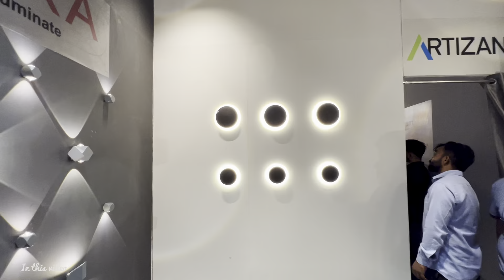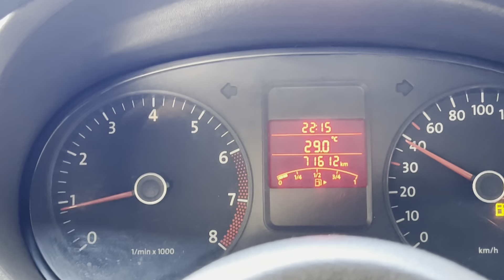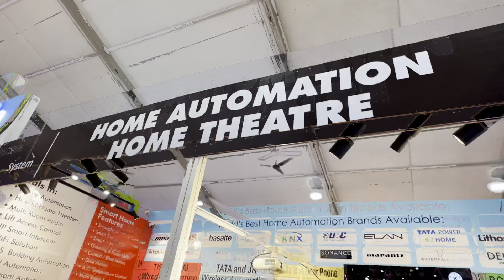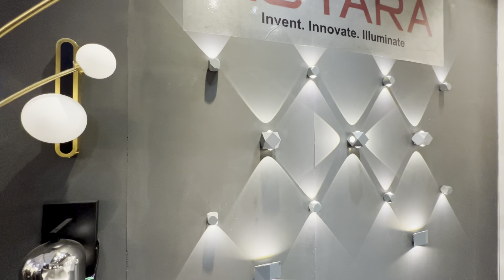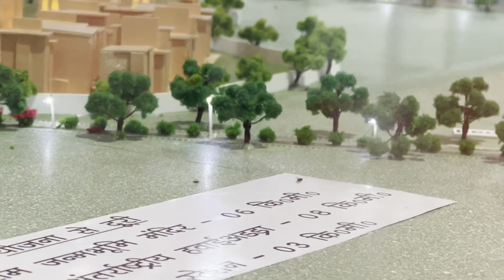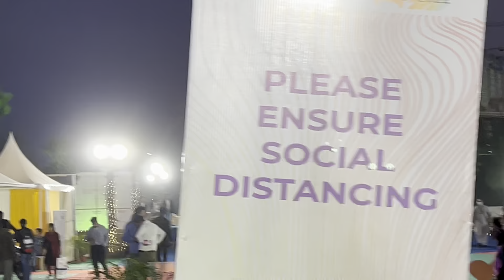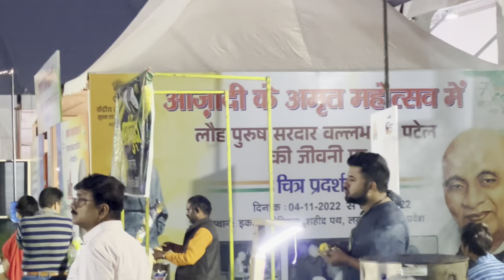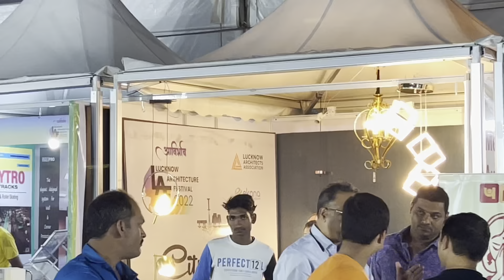LAF22 || Lucknow Architect Festival || Exbition at Hidden Place in Lucknow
Daliy Vlog   @Time2explore2.0

Mini Tripod

Your single subscription means a lot to me.  Please do comment if you are the first one to reach the channel.

Love You My Precious YouTube Family.